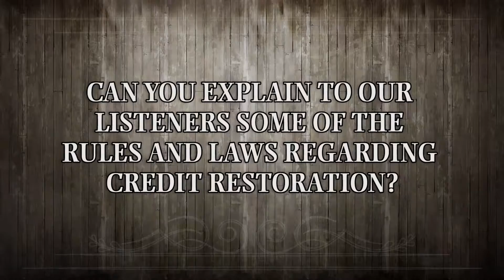Doc Compton Omega Credit Repair Explains some of the rules and laws regarding credit repair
I'm proud to be recognized as one of the nation's foremost authorities on credit repair and credit restoration. With over two decades of experience in consumer credit and credit repair, I've helped thousands of people regain control of their financial futures by correcting or deleting inaccurate and incomplete information from their credit reports with each of the major credit bureaus, thus increasing their credit scores. I've also counseled thousands on establishing and maintaining credit, through my many published articles, radio/tv appearances, and at speaking events around the country.
I'm a consumer advocate at heart, and I'll work tirelessly to protect your rights as a consumer, and at making sure that creditors, collection agencies, and the credit bureaus are held accountable for what they report about you.
Doc Compton
Omega Credit Repair
888-99-OMEGA